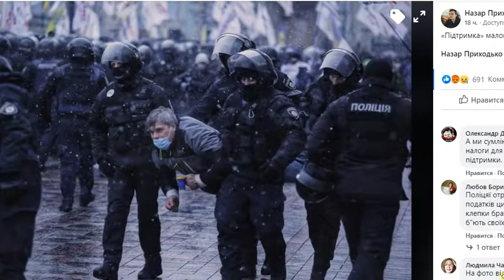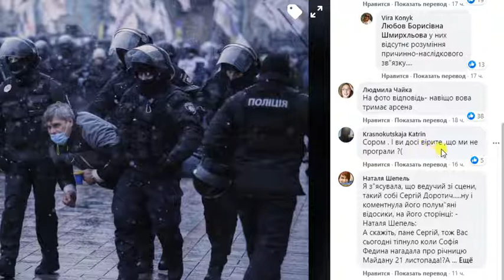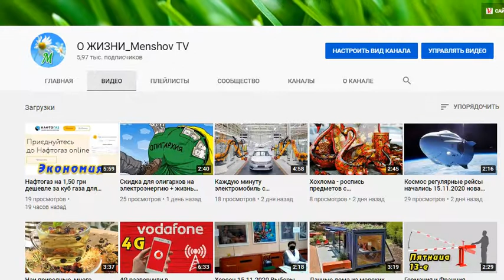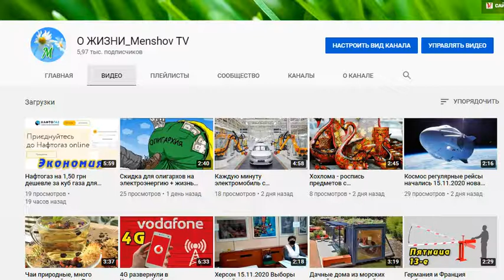Знаковое фото: предприниматель и его нанятые государственные служители 17.11.2020 реальность Украины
Под Верховной Радой протестуют предприниматели.
Представители движения SaveФОП не давали депутатам зайти в парламент.
В связи с этим Нацгвардия и Нацполиция пыталась сделать коридор для нардепов, чтобы они могли пройти.
Выступают против введения кассовых аппаратов, когда вся экономика в падении.